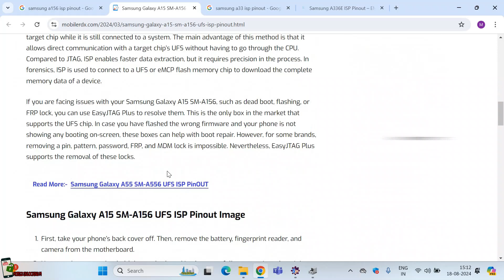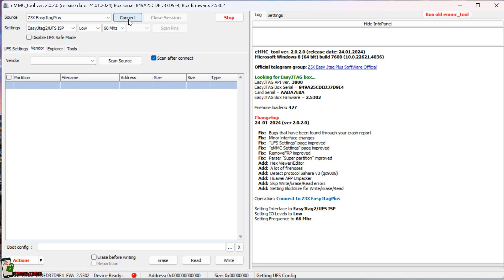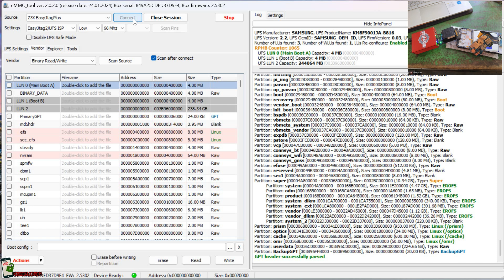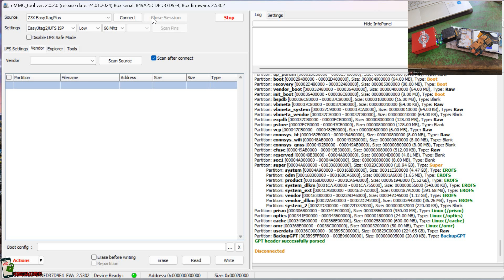Samsung A15 5G (SM-A156B) FRP UNLOCK EASY ZATAG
TESTED ISP PINOUT NO DEAD RISK
ISP FOR        DEAD BOOT REPAIR AFTER KG UNLOCK

ANY HELP FOR FACEBOOK-ABDUL MANNAN